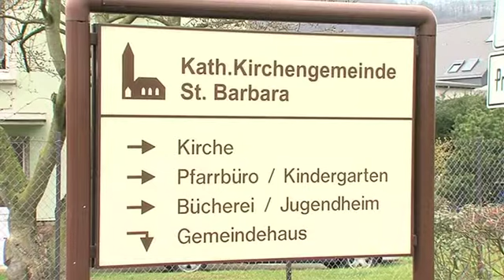171 - Kath. Kirche St. Barbara, Lahnstein